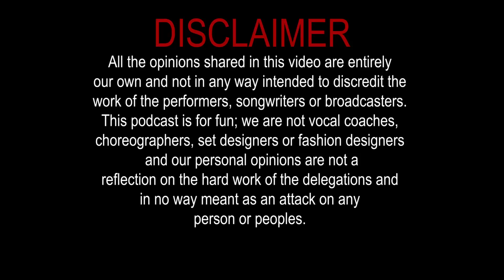Blas Cantó REACTION EUROVISION 2021 (Voy A Quedarme + Memoria) | What's The Quack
Ellie reacts to Blas Cantó's two new songs from Spain's Eurovision national final 2021! In this video, she watches Voy a quedarme and Memoria!

COME JOIN OUR ESC DISCORD COMMUNITY! we're all friendly and talk about eurovision a lot (plus other things like drag race, survivor, and we play jackbox!)